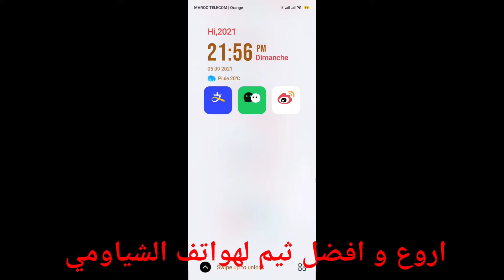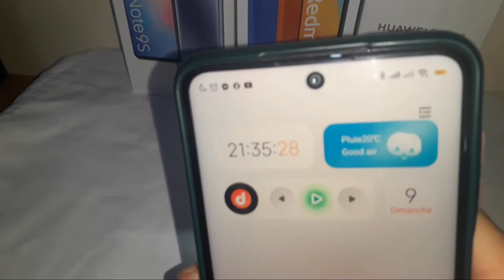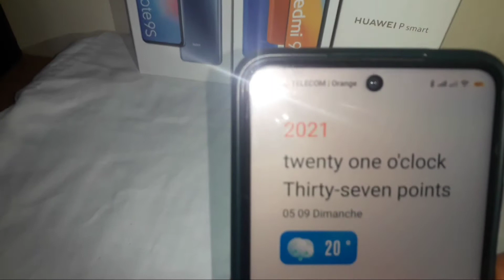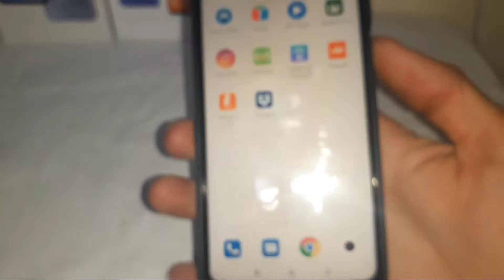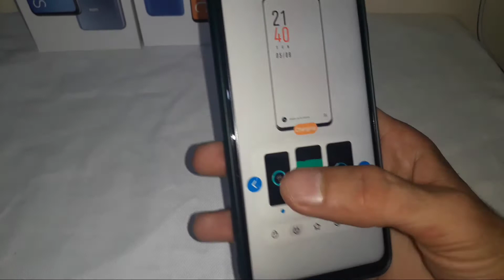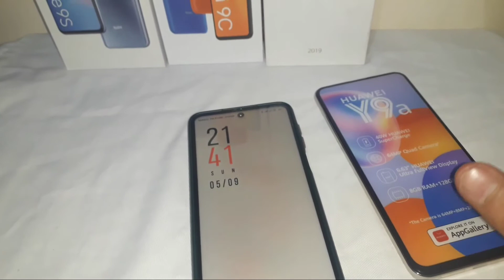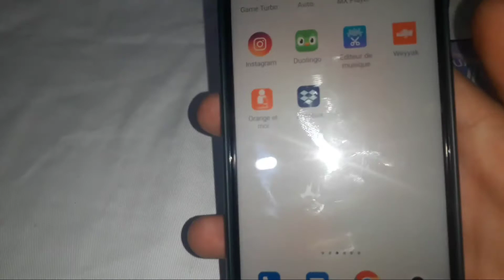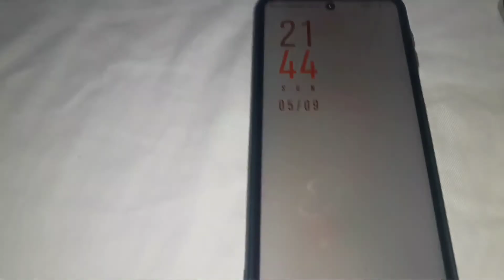افضل و اجمل ثيم سوف يغيير هاتفك 360 درجة The best Xiaomi mobile theme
اسم الثيم
hello white v12.